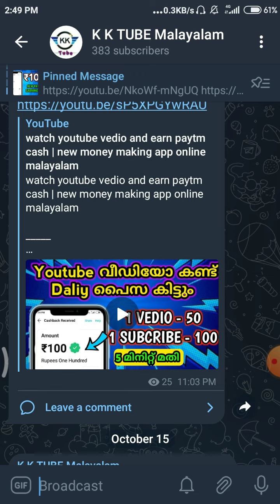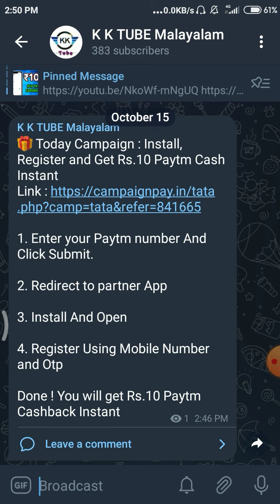30 സെക്കന്റ്‌ കൊണ്ട് 10 രൂപ paytm cash കിട്ടും || make money online malayalam.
30 സെക്കന്റ്‌ കൊണ്ട് 10 രൂപ paytm cash കിട്ടും || make money online malayalam.

REFER CODE ➡️❌️❌️

 🚨 Best Long Term Apps & website.

 Queries solved 👇👇👇

1, bestmoneymakingapps.

2,  best money earning apps.

3,  malayalam.

4, best money earning apps for
   Android.

5, best money earning apps in
       malayalam.

6, best money Earning app 2020.

7, earn money online, kerala.

8,  work from home.

9, online earning, money making apps.

10,  money making sites.

11, apps.

12,  passive income.

13, online revenue.

14, make money online.

15, make money online 2020.

16,  how to make money online.

17, new money earning app.

18,   money making apps malayalam.

19,Paytm cash.

20,paytm earning apps.

21, paytm cash earning app

22, paytm cash earning website

23, malayalam money making video

24, Best money making

25, Newlootoffer

26, Freepaytmcash

27, freecash

29,Earnmoneyonline

30, BestSelfearningapp

31, How to earn money without investment.